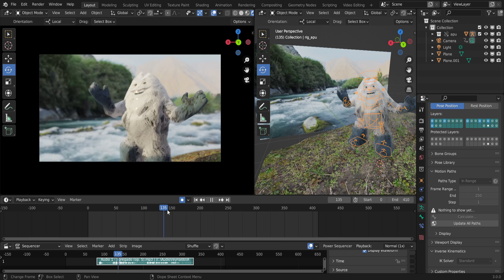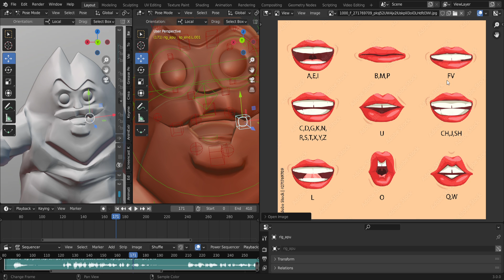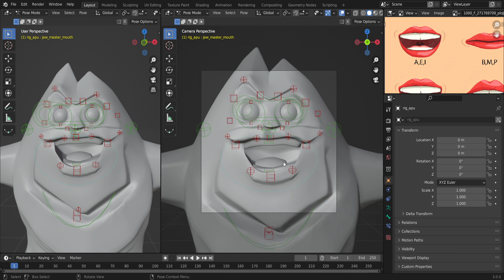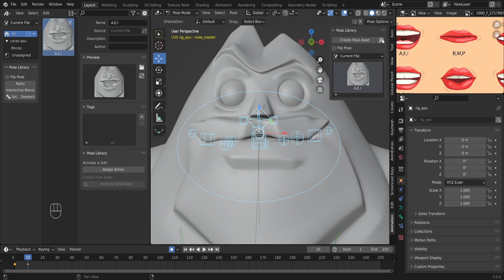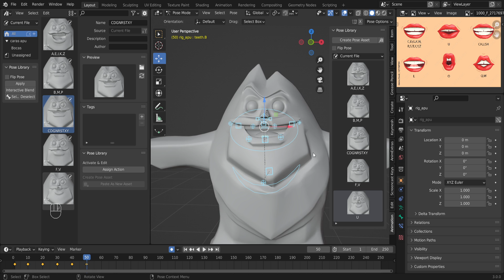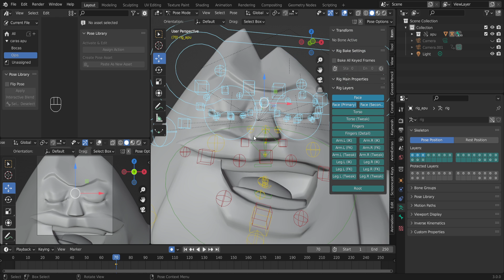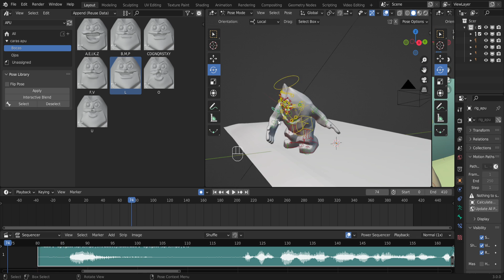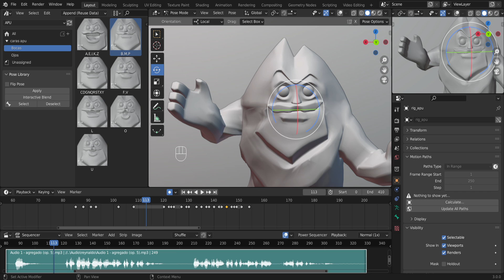Lipsync y Asset Browser